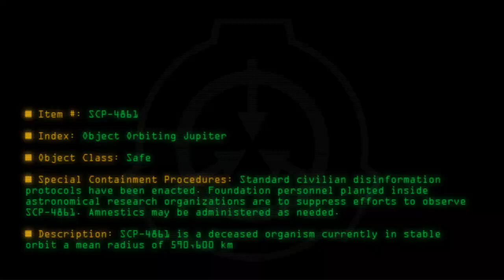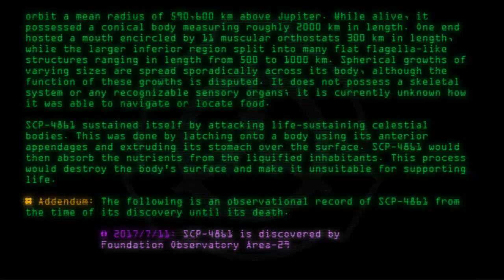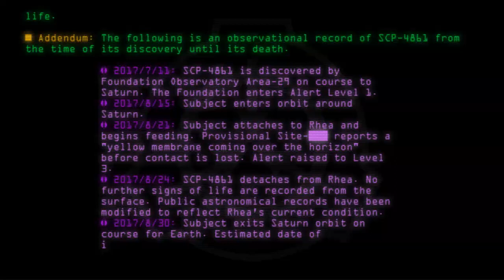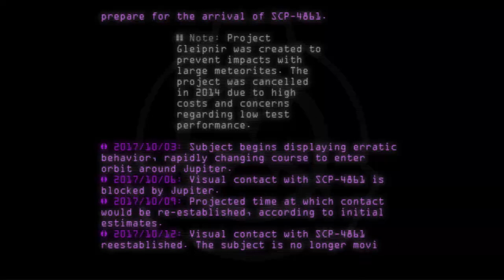SCP-4861 - Object Orbiting Jupiter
Code: SCP-4861
Title: Object Orbiting Jupiter
Rating: +10
Wordcount: 873
Last Edit: 16 Sep 2019 23:17
Revision: 1